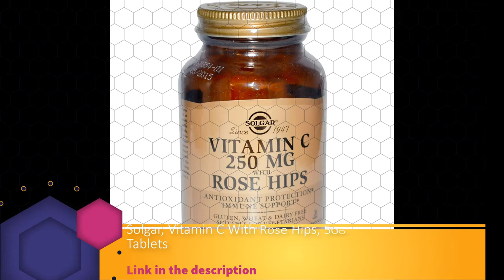Solgar, Vitamin C With Rose Hips, 500 mg, 250 Tablets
Vitamin C is an essential, water-soluble vitamin which must be obtained through diet or supplementation. It is one of the most potent antioxidant nutrients and plays an essential role in the functioning of white blood cells, which are vital components of the immune system. Additionally, it aids in collagen (connective tissue) formation, which is important for healthy skin and joints. Vitamin C is beneficial for healthy gums. This formulation provides pure Vitamin C along with Rose Hips fruits.